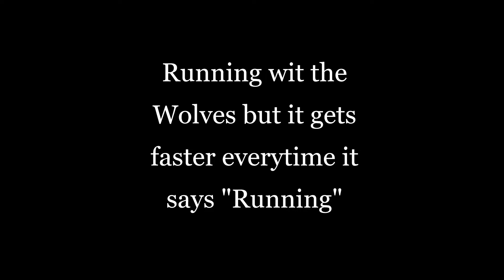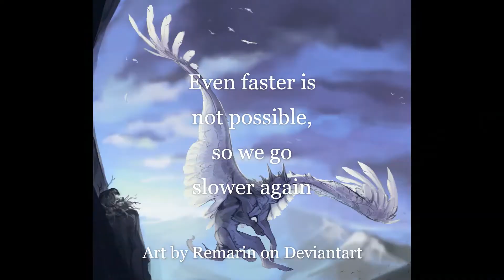Running wit the Wolves but it gets faster everytime it says Running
Horrible warning lol, why did I even upload this crap? xD